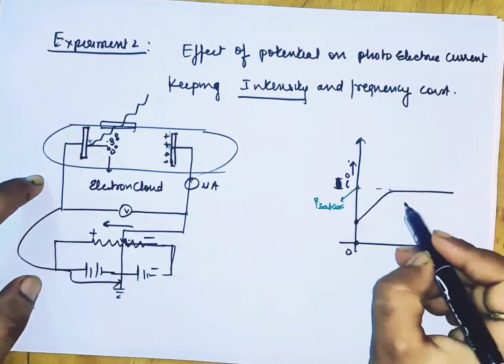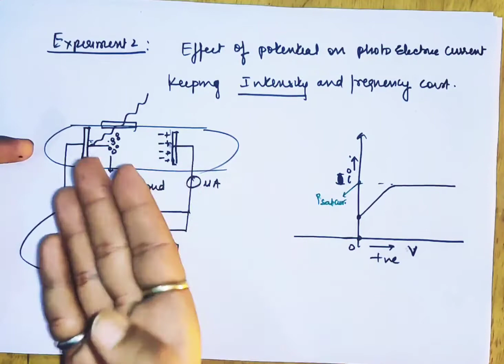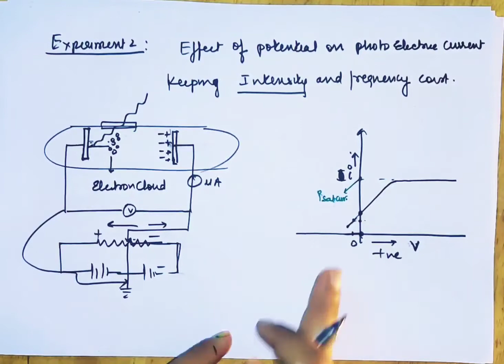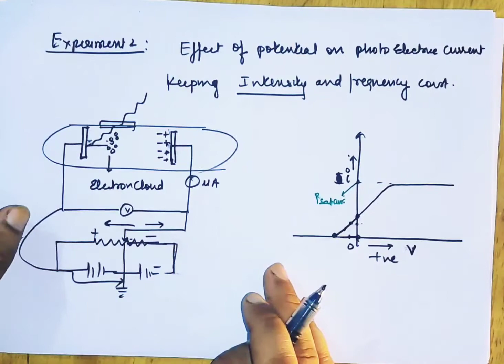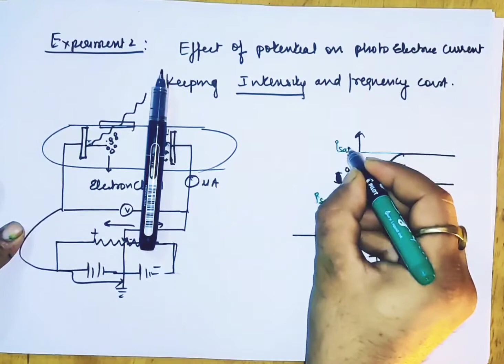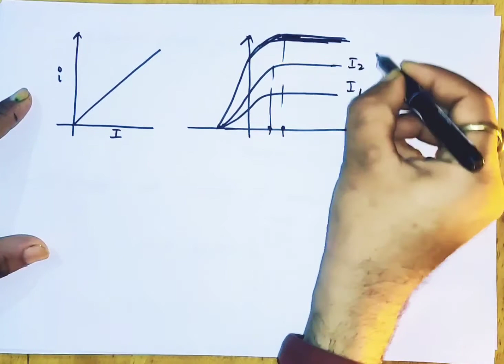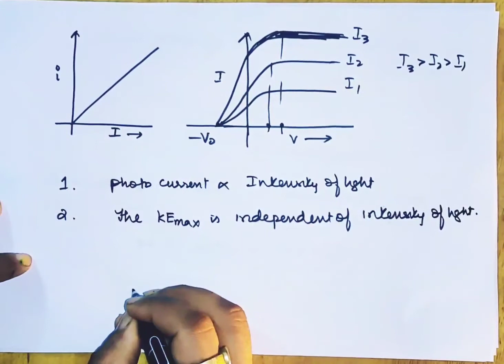dualnature 6. lenard experiment 2 | variation of CURRENT with COLLECTOR POTENTIAL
dual nature of matter and radiation
photoelectric effect